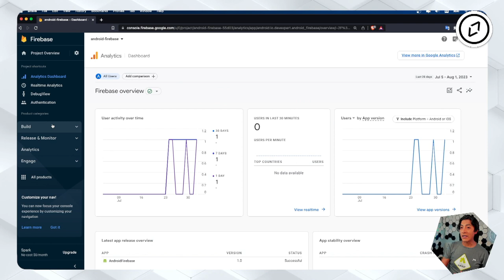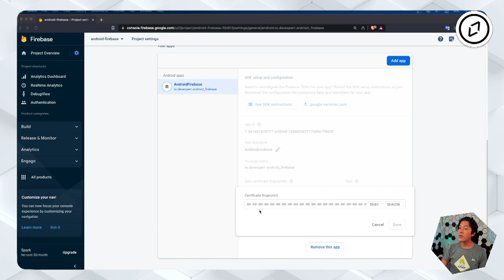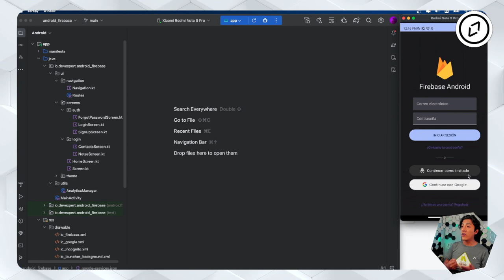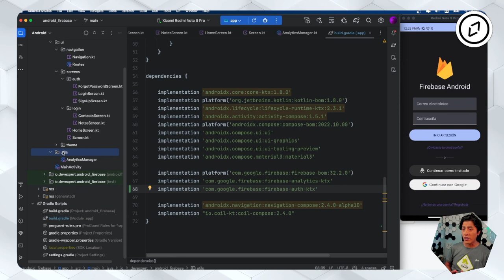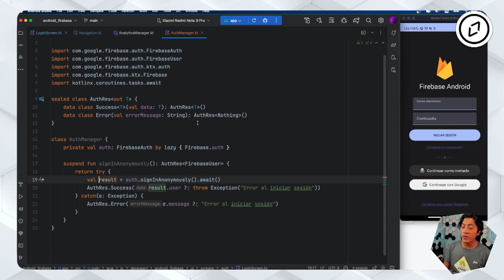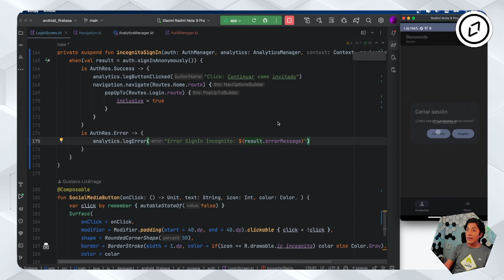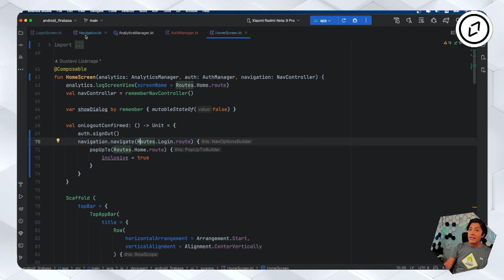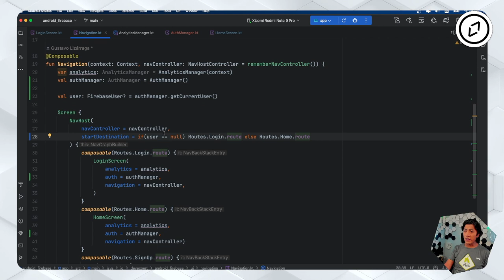Autenticación anónima con Firebase: Sin Registro, Sin Problemas 🕵🏻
4️⃣4️⃣🟣 Si quieres dominar todo el ecosistema de Kotlin como un samurái mira esto

¡Bienvenidos a un nuevo episodio de nuestra serie sobre Firebase! En este video, exploraremos la autenticación anónima, una funcionalidad que permite a los usuarios probar nuestra aplicación sin la necesidad de registrarse.

Esta es una excelente herramienta para aumentar la retención de usuarios y mejorar la experiencia del usuario.

Lo que aprenderás:

1️⃣ ¿Qué es la autenticación anónima y por qué es beneficiosa?
2️⃣ Cómo configurar la autenticación anónima en Firebase.
3️⃣ Beneficios y posibles escenarios de uso para tu aplicación.

La autenticación anónima es perfecta si quieres ofrecer a tus usuarios un vistazo a tu aplicación sin compromisos. ¡Acompáñanos en este tutorial y descubre cómo implementarlo!

1️⃣ La situación de Kotlin en el mercado y la oportunidad de aprenderlo
2️⃣ Cómo empezar con Kotlin desde cero en pocos minutos
3️⃣ Cómo Kotlin puede hacerte mucho más productivo